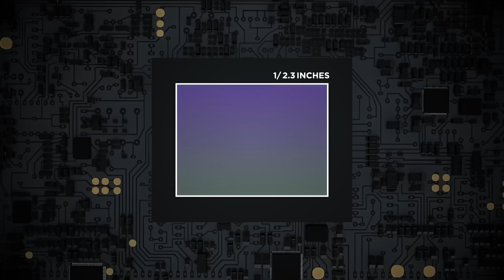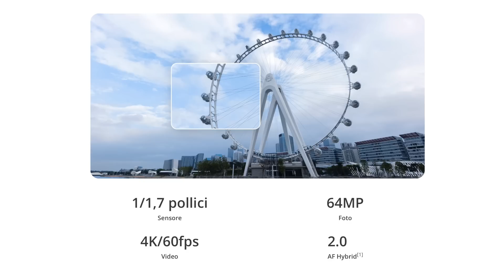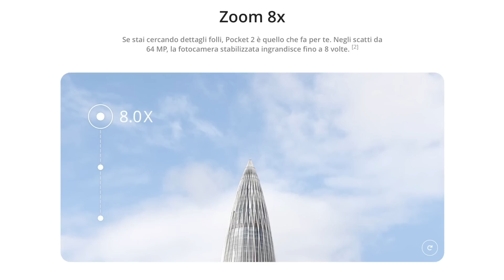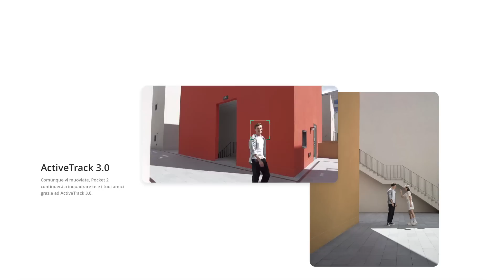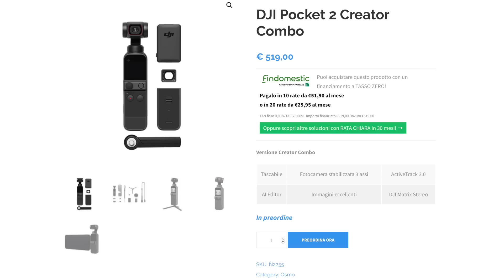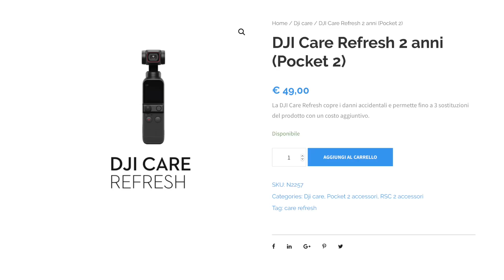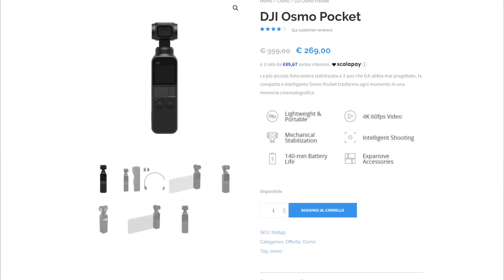DJI POCKET 2 - VALE LA PENA ACQUISTARLA SE HAI LA OSMO POCKET 1 ?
DJI POCKET 2 da Amazon

Acquista la musica per i tuoi video qui
INSERISCI IL COUPON PER GLI ISCRITTI APINOTTIBEETO E AVRAI IL 10% DI SCONTO